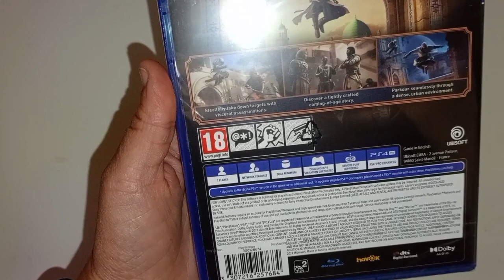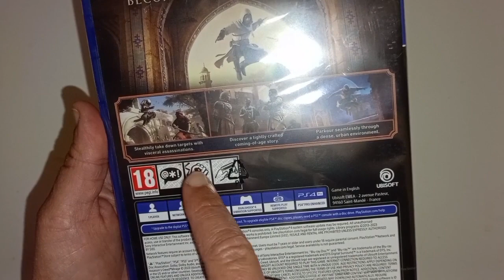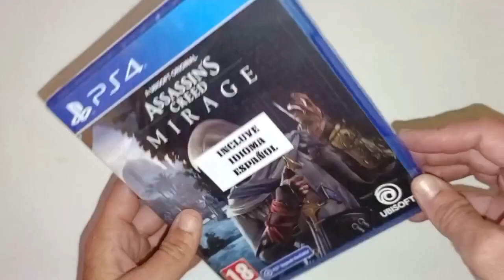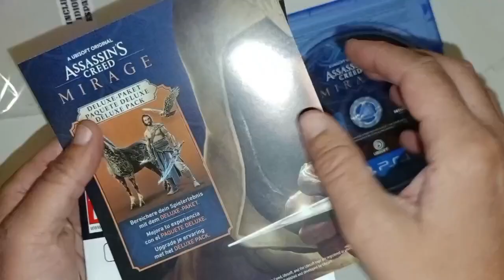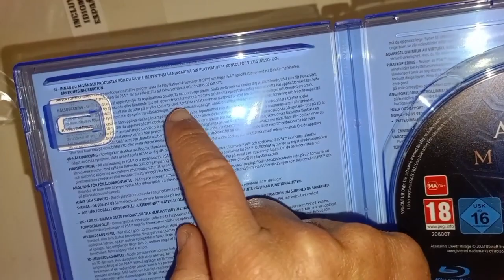Assassin's Creed Mirage Unboxing Juego físico de Ps4 ¿Qué Trae? - almadgata